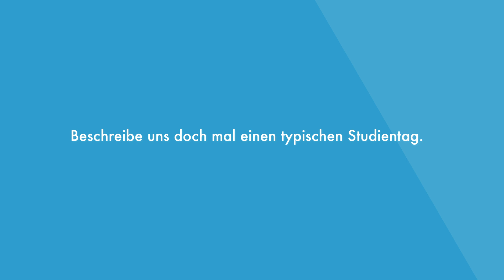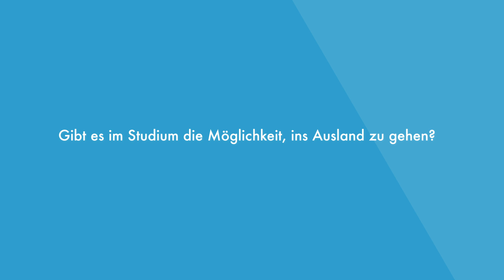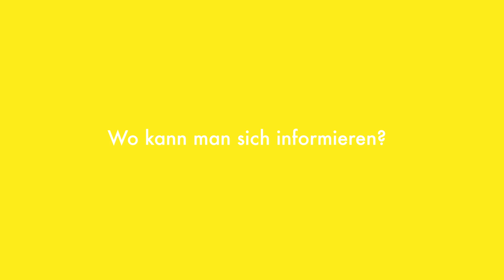Niklas studiert Wirtschaftsingenieur/-in Energietechnik an der FH Erfurt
Lass Dich von Niklas inspirieren und finde ein Studium, das wirklich zu Dir passt z.B. Wirtschaftsingenieur an der Fachhochschule Erfurt. Jetzt informieren und bewerben

0:00 Intro
0:40 Worum geht es in deinem Studium?
1:34 Beschreibe uns doch mal einen typischen Studientag.
2:09 Ist dein Studium an der Fachhochschule besonders praxisorientiert?
2:31 Gibt es im Studium die Möglichkeit, ins Ausland zu gehen?
2:45 Welchen Tipp hast du für Studienanfänger*innen?
3:27 FH Erfurt - was gefällt dir dort besonders?
4:18 Warum hast du dich für Erfurt entschieden?
4:52 Wo kann man sich informieren?